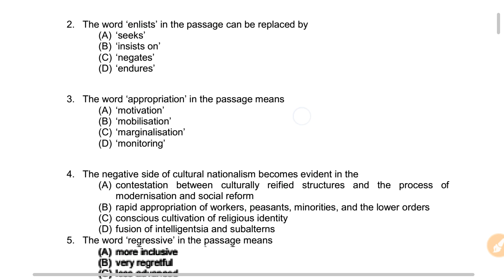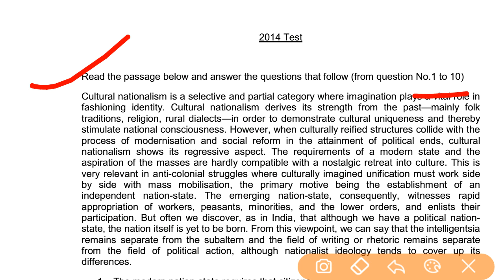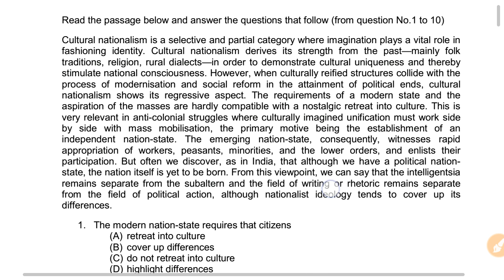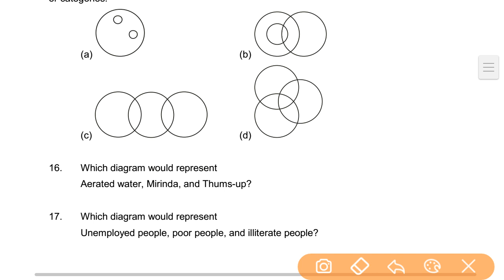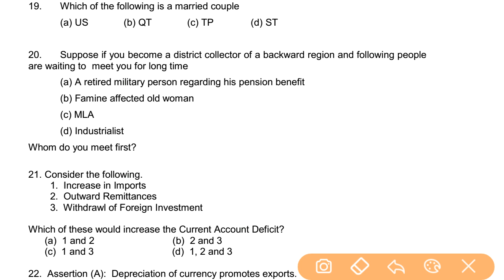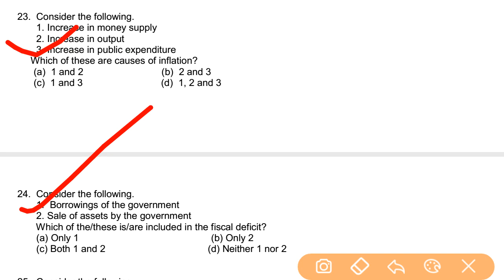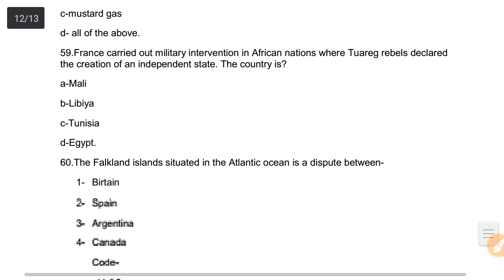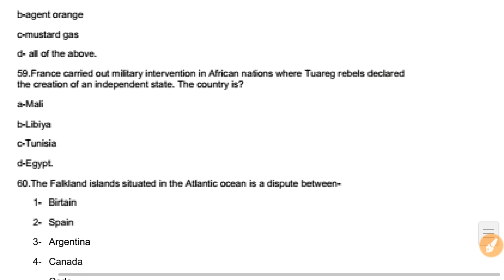Free SSC/CGL coaching jamia millia islamia paper Analysis,exam में पूछे गए सवाल! एक बार देख लो!!!!